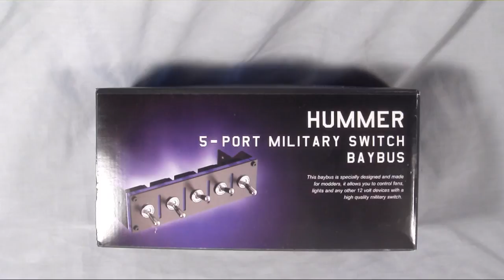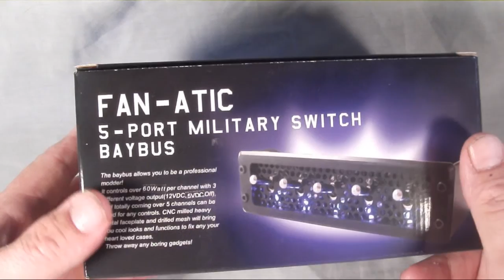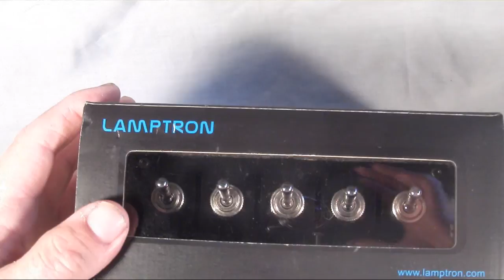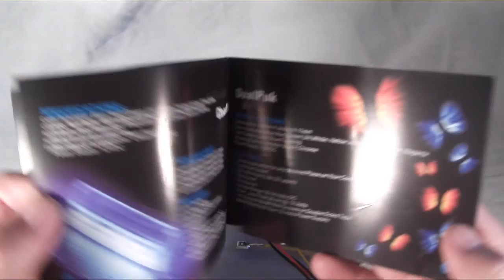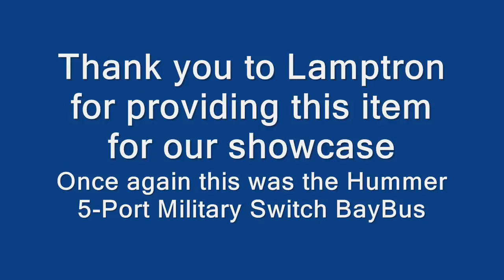Lamptron Hummer 5-Port Military Switch BayBus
A great way to add more option to your case build by giving you the ability to control several different 12 volt devices with one simple controller.  Perfect for controlling fans,lights,ect. Any 12 volt device that you like inside your case. A must have for any case builder.

To read more about it and see all of the great items that Lamptron offers then please